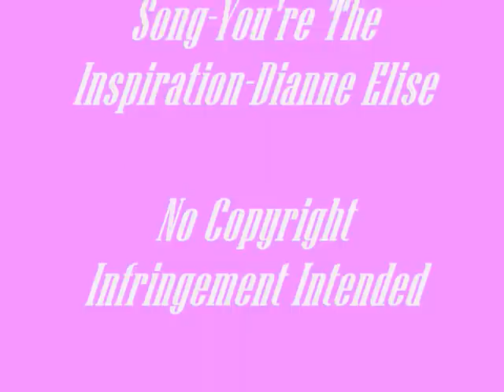You're The Inspiration (Lesbian MV)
Clips: Bad Girls, Cosa Bella (short), Once and Again, Out of the Blue, Desperate Remedies, Goldfish Memory, Imagine Me & You, Die Konkurrentin, Intentions, Itty Bitty Titty Committee, Listen, An Unexpected Love, Ellen, Triple Minority (short), South of Nowhere, I Can't Think Straight

If you have a problem with my video, please don't flag it, just don't watch it. Remember we all have a right to representation on YouTube.